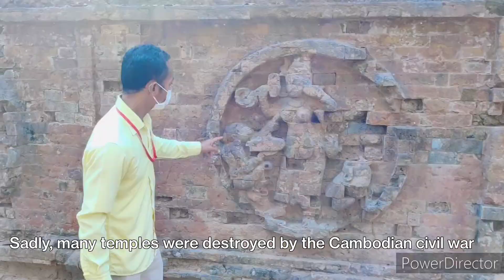Cambodia 2 | Sambor Prei Kuk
The Sambor Prei Kuk or temples in the happiness forest is a through magical place. I strongly recommend to pay 10 USD for a guide when you're there, was worth it!

Songs:
FKJ - Ylang Ylang
Bruno Major - Easily